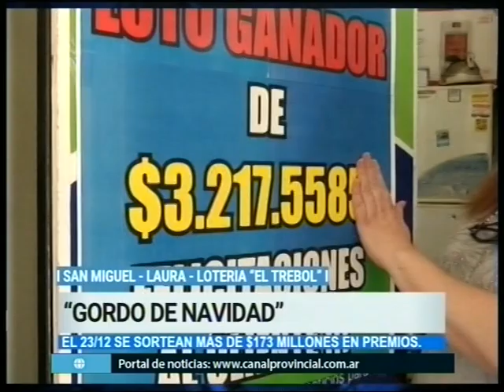"Gordo de navidad - Noticias de la Region